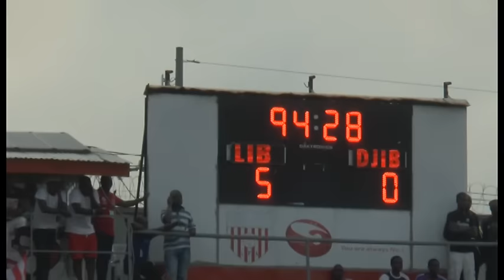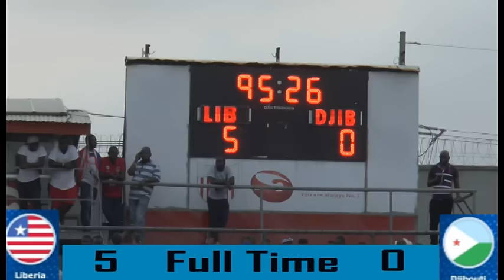LONE STAR VS DJIBOUTI PLAYBACK